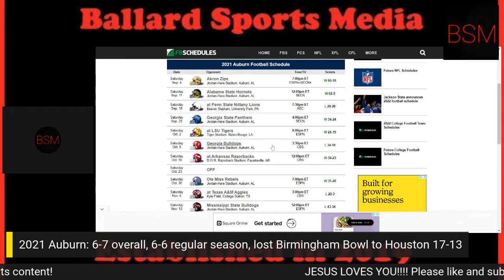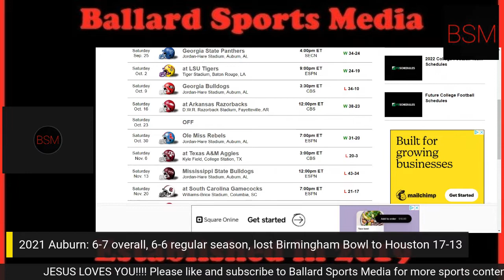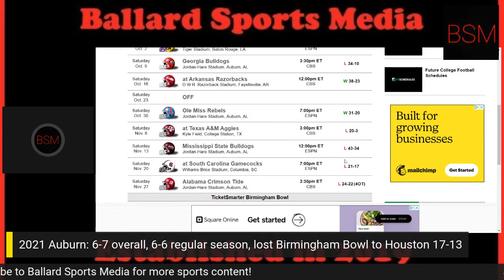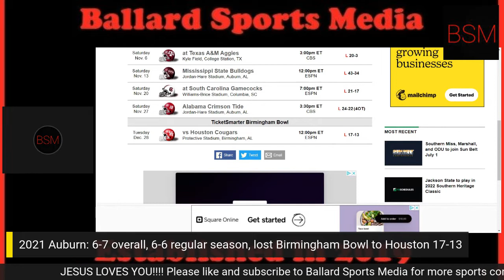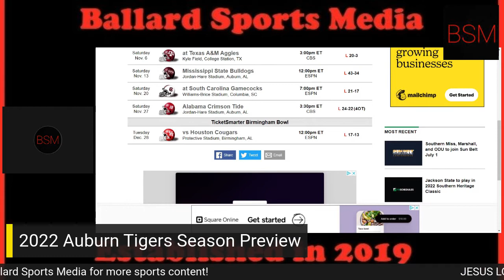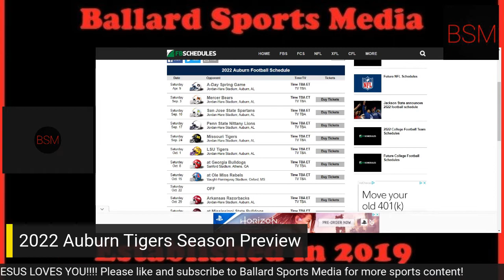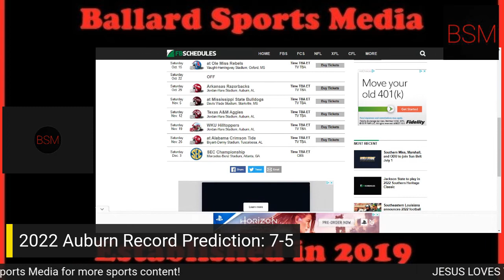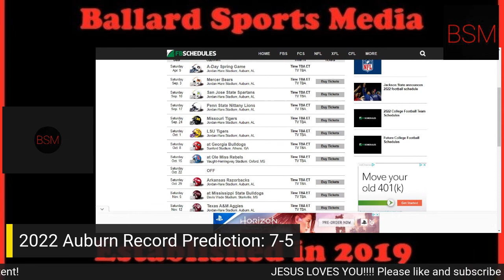2022 Auburn Tigers Football Season Preview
In the midst of all the drama on the plains, still ahve to look at next year. Previewing Brian Harsin in year 2 at Auburn, can they handle the outside noise?